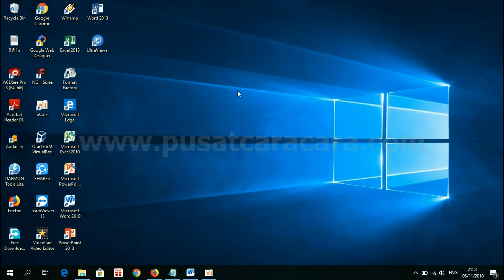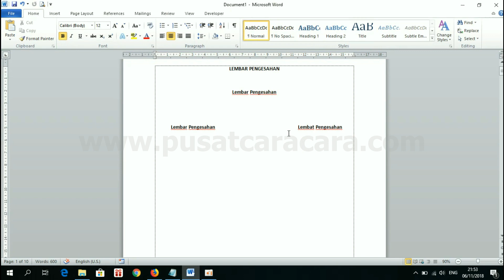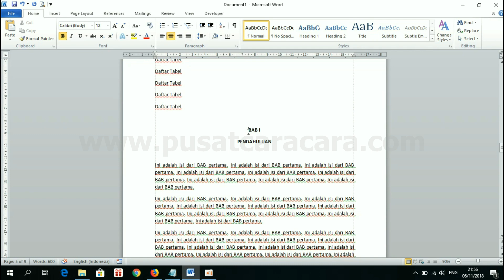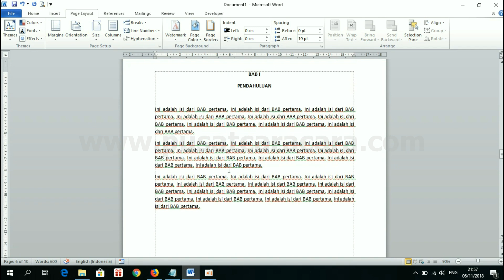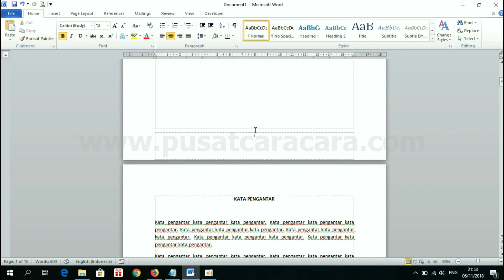Cara Membuat Nomor Halaman dengan Posisi dan Format Berbeda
Semoga bermanfaat.